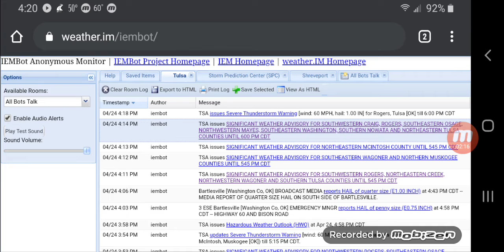Severe Thunderstorm Warning EAS#24 Tulsa,OK